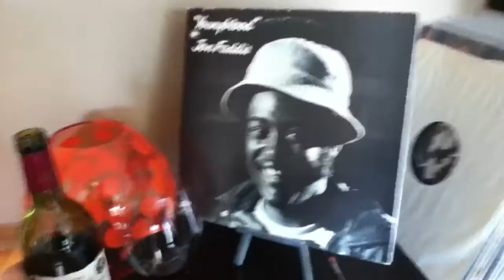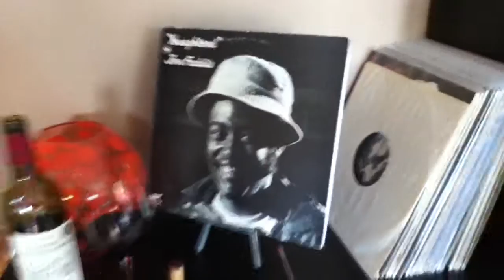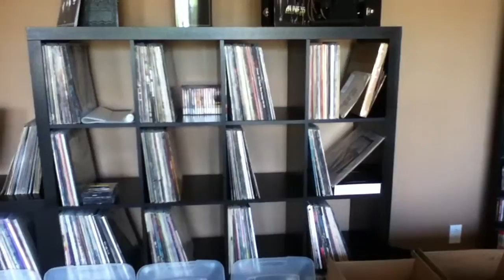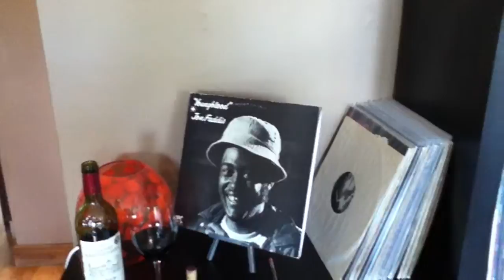Frank's score of the century ! Recent vinyl finds # 18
850 Jazz vinyl records, 100 classical vinyl records , 300 cassettes and a bottle of wine